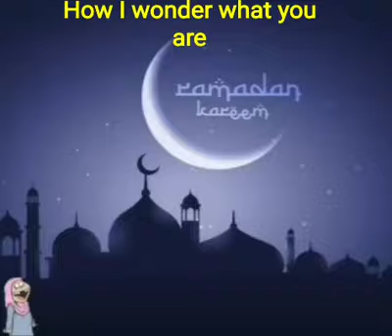Muslim "Twinkle Twinkle Little Star" nursery rhyme ☪️🧕